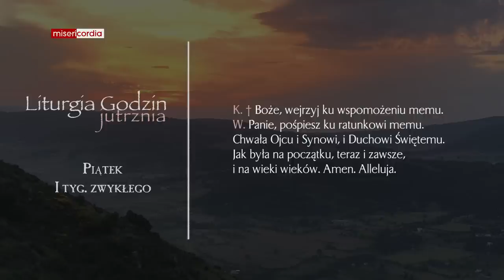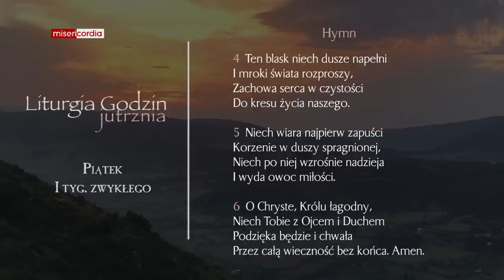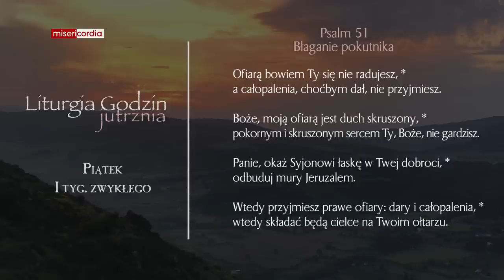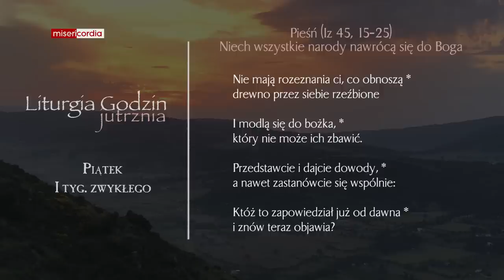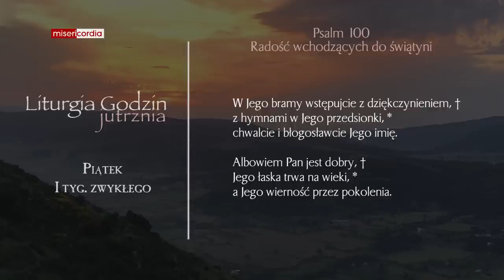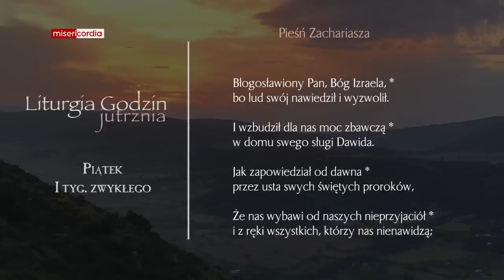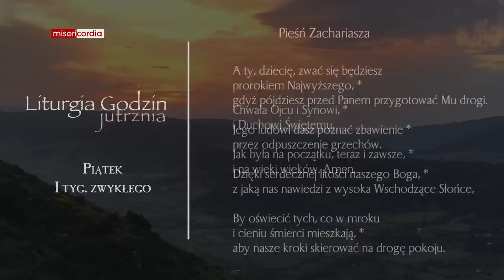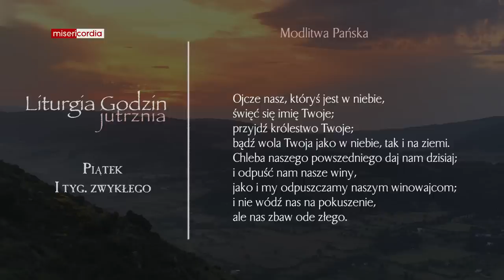Liturgia Godzin | Jutrznia | Piątek, I tyg. zwykłego